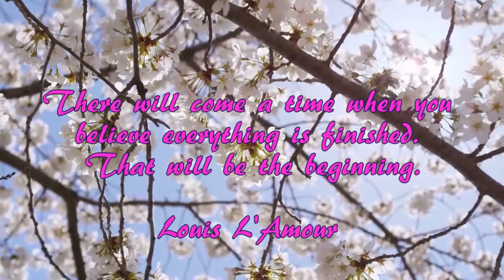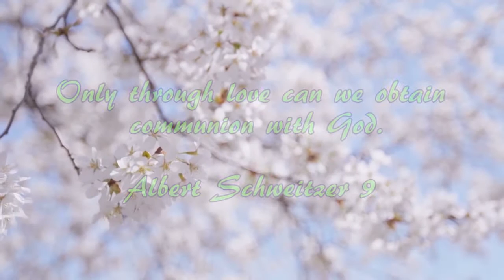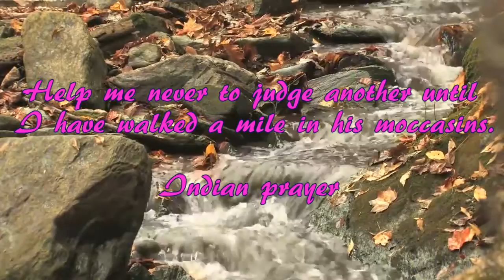Inspirational Quotes, and Relaxation music for stress relief and healing (#40)